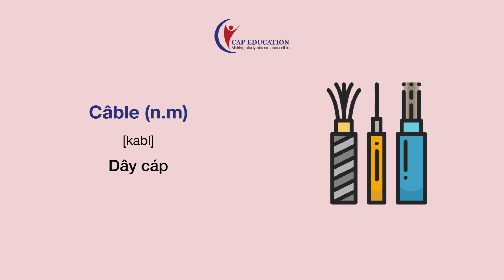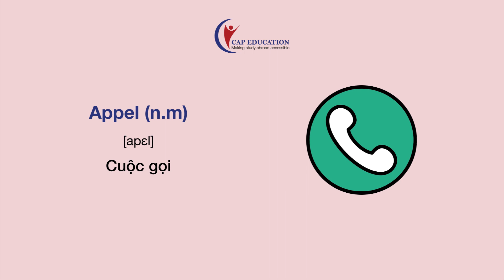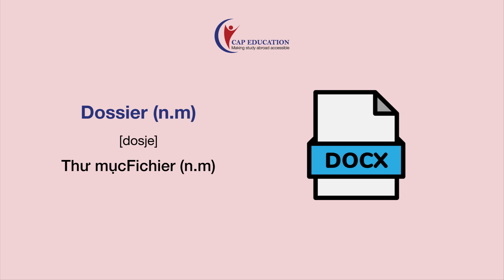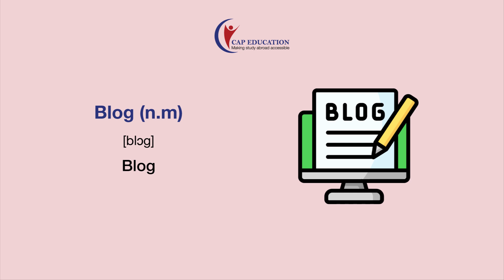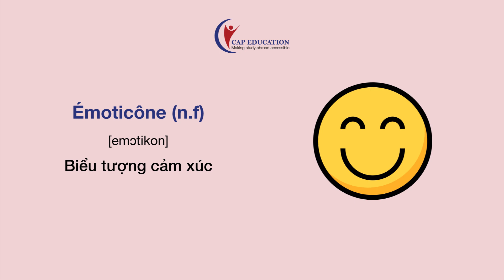Từ Vựng Tiếng Pháp Chủ Đề Công Nghệ | CAP FRANCE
Từ Vựng Tiếng Pháp Chủ Đề Công Nghệ
Trong video này, CAP xin chia sẻ với các bạn một số tù vựng vựng thông dụng về chủ đề công nghệ.
Để tìm hiểu thêm về các từ vựng cùng chủ để, mời bạn ghé thăm website của CAP nhé.

TÌM HIỂU THÊM VỀ CÁC KHÓA HỌC TIẾNG PHÁP TẠI CAP EDUCATION:
1001 Câu chuyện thành công của học viên CAP Education